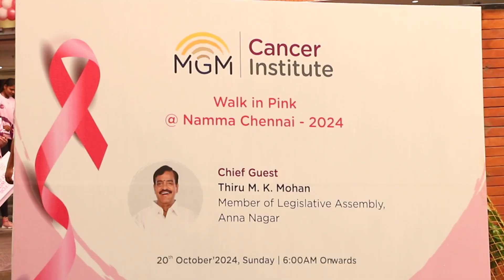MGM Cancer Institute Celebrates the Success of the 4th Edition of "Walk in Pink @ Namma Chennai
A 3 KM walkathon from MGM Cancer Institute to Annanagar Tower park

Chennai, 20th Oct 2024: MGM Cancer Institute, a leading destination for advanced cancer care, is delighted to announce the overwhelming success of its fourth edition of the "Walk in Pink @ Namma Chennai" Walkathon. This remarkable event has become a significant milestone in the ongoing battle against breast cancer, raising awareness and promoting early detection. The Walk in Pink event united cancer champions, doctors, students, and employees of MGM Healthcare, along with the community, in a collective show of support for breast cancer awareness. The spirit of solidarity and commitment displayed by all participants reinforces the importance of education, advocacy, and early intervention in the battle against breast cancer.

The "Walk in Pink @ Namma Chennai" walkathon was flagged off by Mr. S.M.Nasar, Minister for Minorities & Non-resident Tamils Welfare, Mr. M.K. Mohan, Member of Legislative Assembly, Anna Nagar, in the presence of Dr. M.A. Raja, Senior Consultant, Medical Oncology, Director, Oncology Services, MGM Cancer Institute; Dr. Veda Padma Priya, Senior Consultant, Breast Oncology, Clinic B, MGM Cancer Institute; and Dr. Kirti Katherine Kabeer, Consultant, Breast Oncology, Clinic B, MGM Cancer Institute. The walkathon started from MGM Cancer Institute on Nelson Manickam Road and culminated at Anna Nagar Tower Park with an overwhelming response of over 500 participant

Dr. M.A. Raja, Senior Consultant-Medical Oncology & Director-Oncology Services, MGM Cancer Institute, expressed, “Early detection is a crucial step in saving countless lives, and "Walk in Pink @ Namma Chennai" stands as a vital stride in breast cancer prevention. By breaking the silence and challenging the stigma surrounding cancer, the event aimed to empower women to openly discuss their health and embrace annual mammography screenings.”

Dr. Veda Padma Priya, Senior Consultant, Breast Oncology, MGM Cancer Institute, shared her thoughts on the walkathon. "Breast cancer is not just a medical condition but a challenge we can face together; early detection saves lives, and awareness is the first step. During this Breast Cancer Awareness

Dr Kirti Katherine Kabeer, Consultant, Breast Oncologist & Oncoplastic Surgeon, MGM Cancer Institute, said, “we encourage women to stay physically active, not only for their overall health but because regular exercise plays a crucial role in reducing the risk of breast cancer. Physical activity helps regulate hormones, boosts the immune system, and improves mental well-being—all factors that can contribute to a healthier life. Events like ‘Walk in Pink @ Namma Chennai’ serve as a reminder that taking small, active steps every day can make a big difference in preventing breast cancer and promoting

About MGM Cancer Institute:

A comprehensive 150 bedded dedicated state of the art cancer care facility aims to provide cutting edge, evidence-based treatment for cancer that redefines modern-day medication. Located at the heart of Chennai the institute takes plunge in delivering world-class treatment for cancer that paramount improved clinical outcomes, patient safety and patient satisfaction routed in kindness and hope.  With renowned clinicians in diverse oncological arenas, the department steadfast its approach in building a global platform to serve our communities at its heart  The centre intends to break the impending stereotypes in cancer care. Designed to be a one-stop destination for all cancer needs, we envision bringing value-based comprehensive management under one roof that brings CARE back to Cancer-care.

About MGM Healthcare:

MGM Healthcare is obsessed with bettering patient experiences and improving clinical outcomes through expertise, passion and technology. The manifestation of this dedication to superlative health-caring is a state-of-the-art hospital on Nelson Manickam Road having 400 beds, 50 out-patient consultation rooms, over 100 critical care beds, 250+ Doctors, 12 Centers of excellence, 30+ Clinical Departments, 12 state-of-the-art Operating Theatres and 24 x 7 comprehensive Emergency Care. Here, a host of eminent surgeons and physicians wield a potent combination of skill and cutting-edge technology to elevate care and outcomes to new levels. MGM Healthcare is the first hospital in Asia with the highest rated USGBC LEED Platinum-certified Green Hospital. Over the past year, the team of clinical experts at MGM Healthcare have performed many innovative and complex surgeries in the pursuit of establishing trust and clinical excellence. MGM Healthcare designed and equipped with the latest in technology and equipment is poised to drive patient centricity and clinical excellence of both the domestic and international patients.